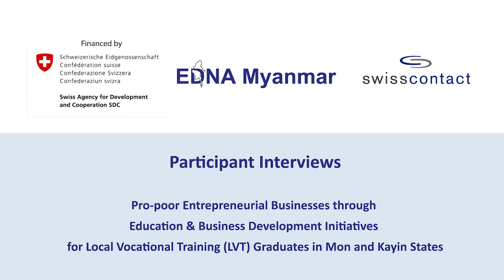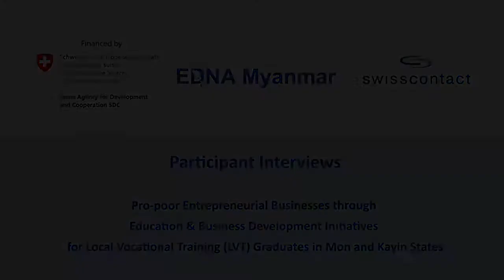Ko Tun Naing Oo - Tun Naing Oo- House Wiring